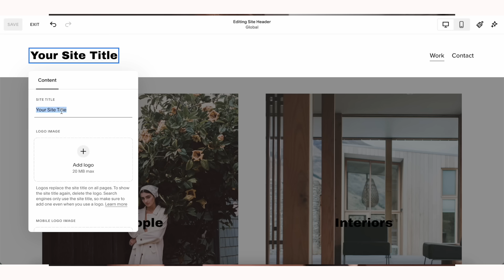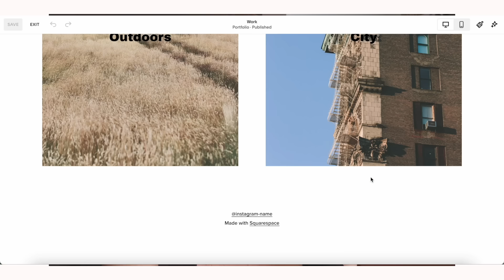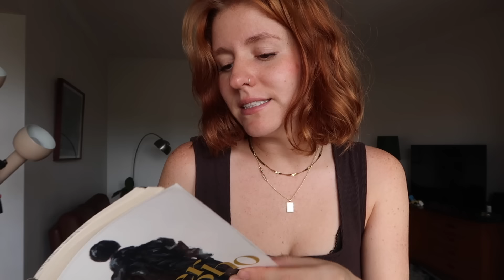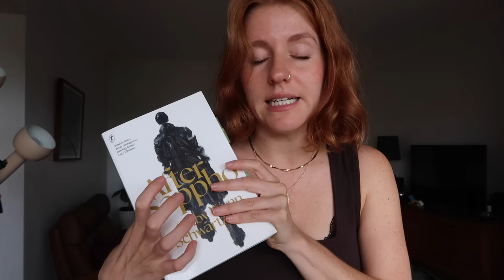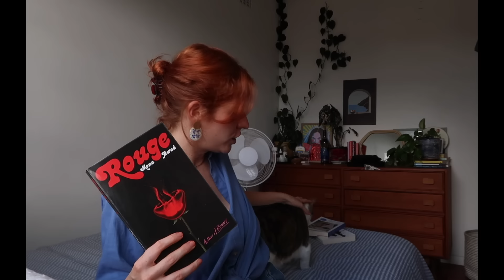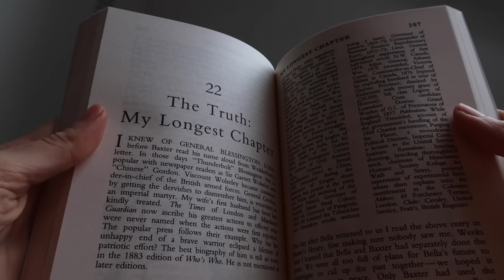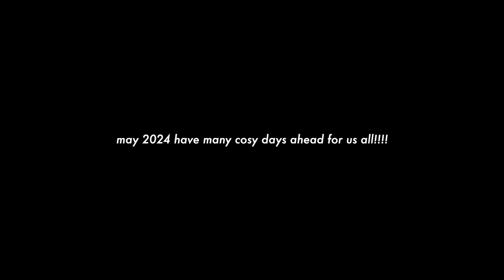A rainy cozy vlog of tiny ambitions 💌 | warming food, book recs, films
a very cosy day spent at home with very tiny ambitions for the new year, reading lots of books, watching films and taking it slow.